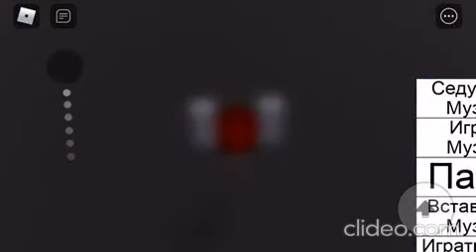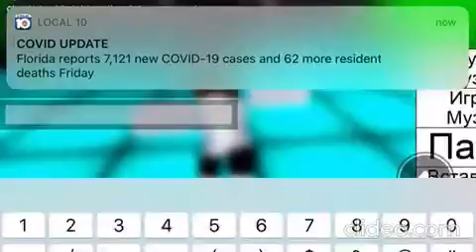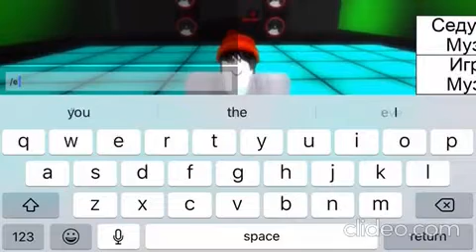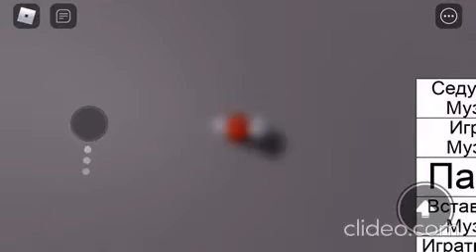Reversed Roblox Club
I am mad